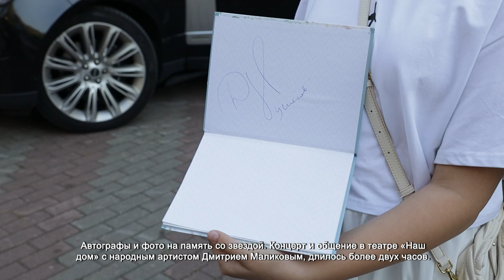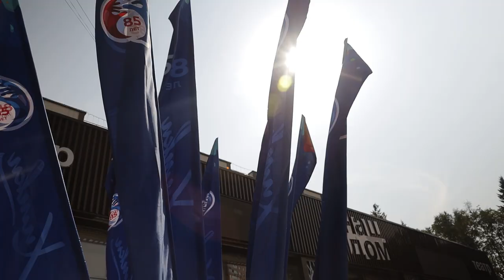В ТЕАТРЕ «НАШ ДОМ» КО ДНЮ ГОРОДА ПРОВЕЛИ КОНЦЕРТ ДЛЯ ЮНЫХ ХИМЧАН